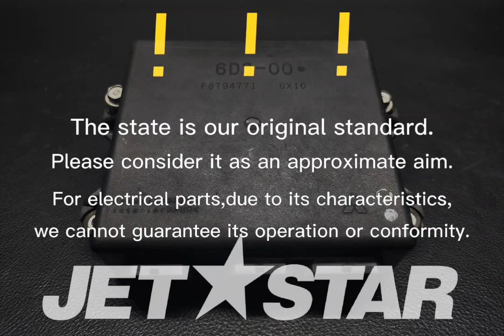YAMAHA_2007_VX_ELECTRICAL 1 ENGINE CONTROL UNIT ASSY [ Y9917-05 ]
YAMAHA_2007_VX_ELECTRICAL 1

【  6D3-8591A-00-00       ENGINE CONTROL UNIT ASSY  】